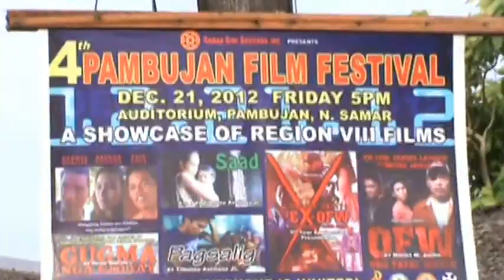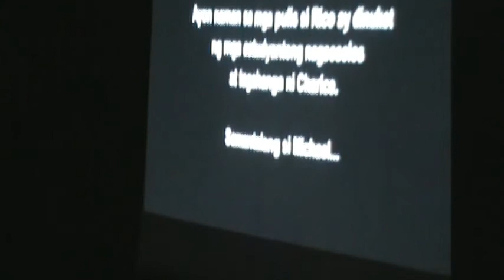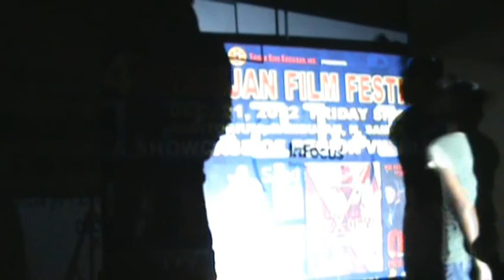4th Pambujan Film Festival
A showcase of Region VIII films just ended with the world successfully last Dec. 12, 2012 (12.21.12) in Pambujan, Northern Samar.